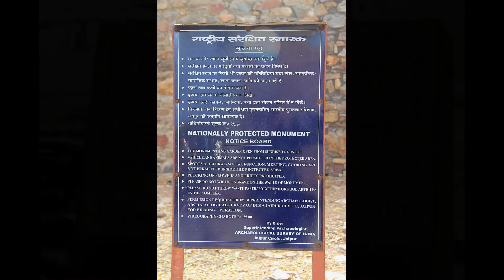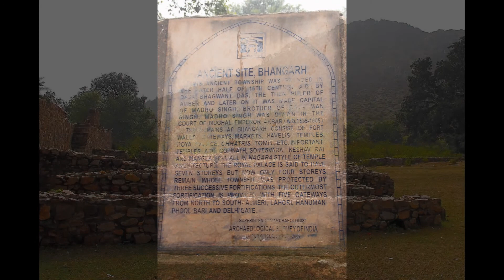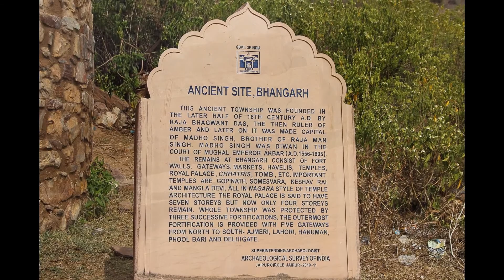BHANGARH FORT (RAJASTHAN)| ভানগড় ফোর্ট (রাজস্থান)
Location on Google Map :
The Bhangarh Fort is a 16th-century fort built in the Rajasthan.The Bhangarh fort
was built by the Kachwaha ruler of Amber, Raja Bhagwant Singh, for his younger son
Madho Singh in 1573 AD. Madho Singh’s brother was the celebrated Man Singh, who
was Akbar’s general. Madho Singh was succeeded by his son Chatr Singh. It was
Chatr Singh’s son Ajab Singh who built the fort of Ajabgarh.
The Bhangarh Fort is located on the border of the Sariska Tiger Reserve in the
Aravali range of hills in Alwar district of Rajasthan. The nearest village is Gola
ka Baas.The fort is situated at the foot of the hills on sloping terrain. The
ruins of the king's palace are located on the lower slope of the hills; trees
surround the pond area and a natural stream falls into the pond within the
premises of the palace.